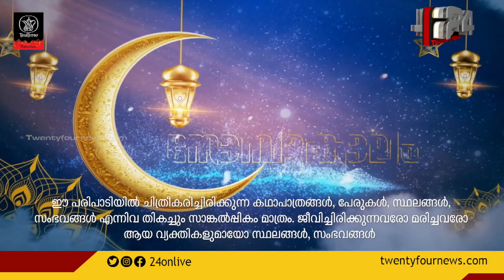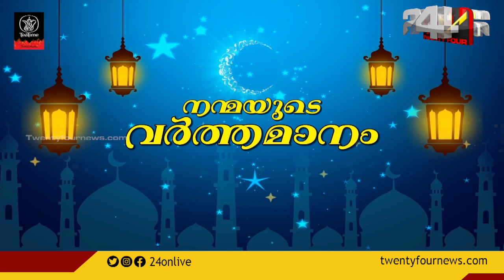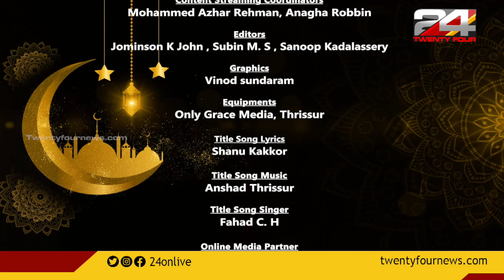നോമ്പുകാലം | Nombukalam | Special Program | Episode 06 | 24 News